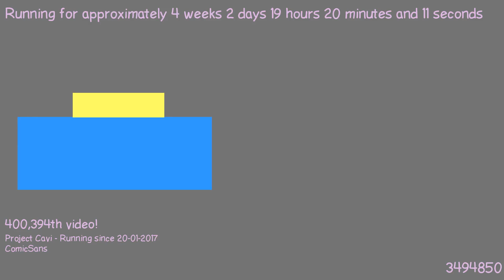1487611464 - Webdriver Cavi - F_1